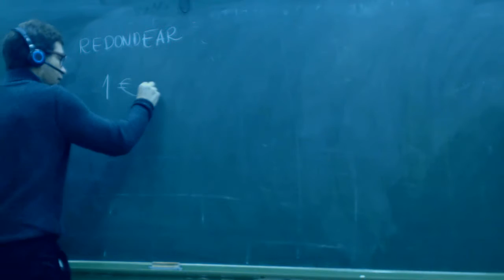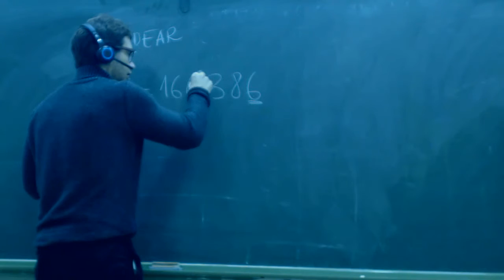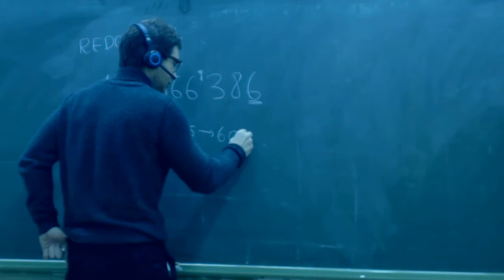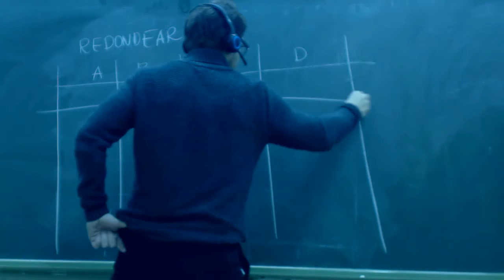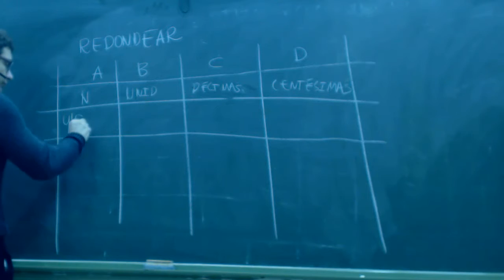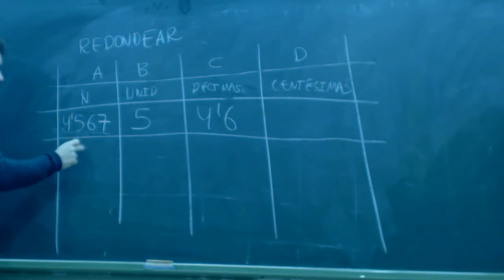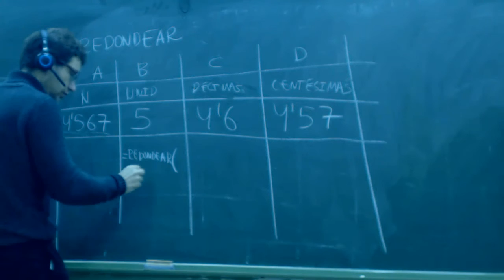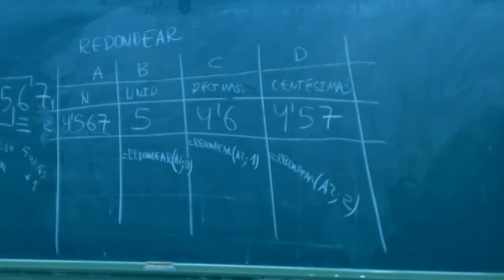UD0605 Formulas fáciles Redondear Pizarra OACE FPB1